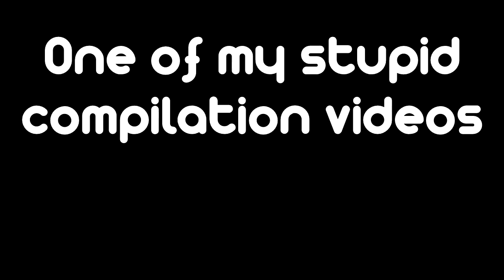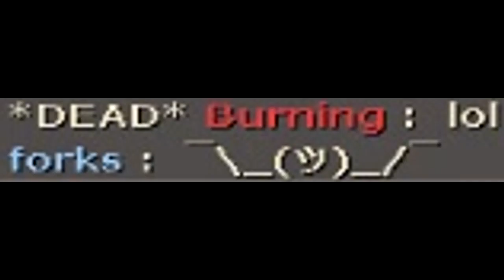One of my Stupid Compilation Videos #4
aka I'm good with the direct hit on badwater